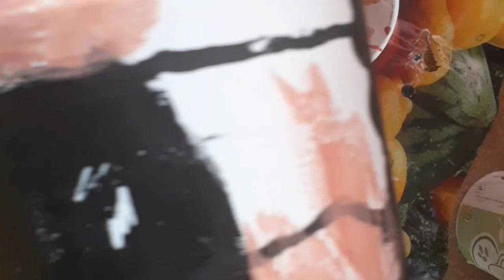How To Make Home Made Acrylic Paint. / vichu arts